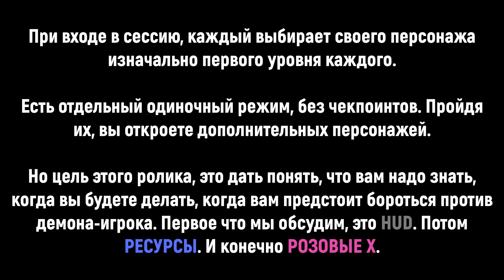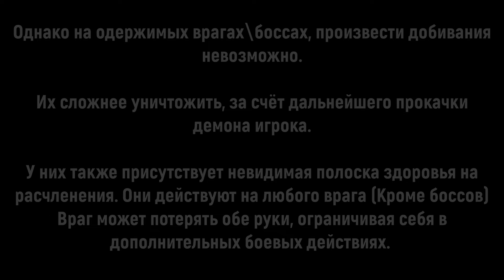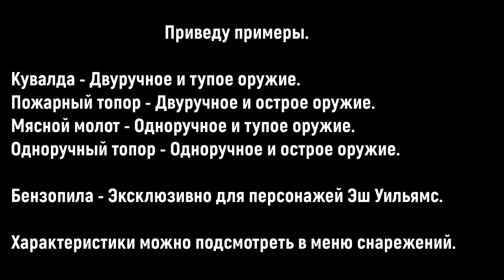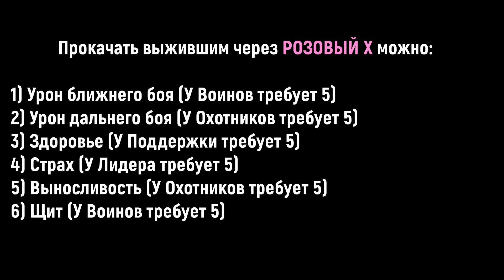Evil Dead: The Game Туториал: Часть 2 - Азы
Туториал для понимания HUD, Оружие, Ресурсы и Прокачка. @Howl Hollow
@Howl Hollow: Cruelty, is the world's acceptance.
Поддержать автора: (СБЕР) 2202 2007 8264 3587
Песни:
1) Tekken 4 - Aauthentic Sky